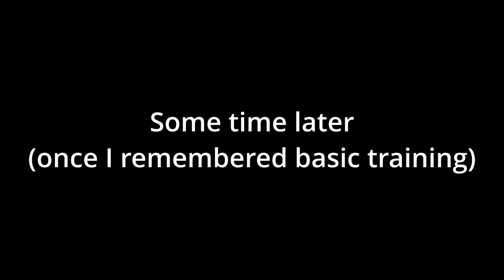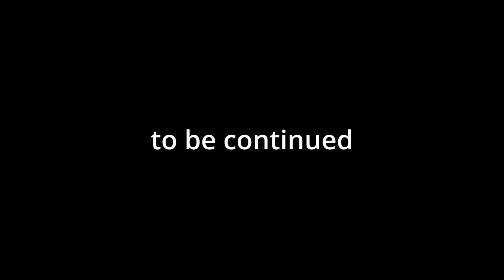IEYTD 1 pt 2 the "easy part"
part 2 of my journey to 100% I expect you to die